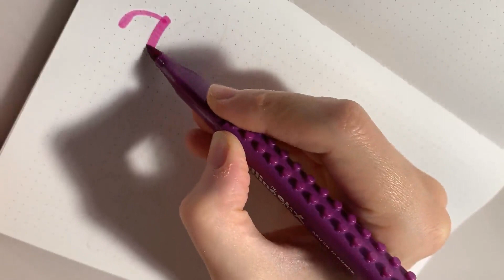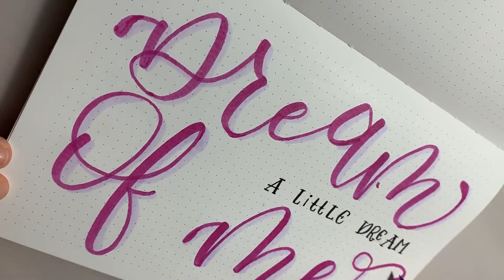Lettering | Tombow Dual Brush Pens Handlettering and Artline Stix Tutorial✨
Hola mis artistas!

En el vídeo de hoy voy a enseñaros como crear paso a paso un diseño con lettering, espero que os sirva de ayuda y os guste mucho 😊

Materiales ✒️

Rotuladores Tombow
Cuaderno Cedon
Rotuladores Pentel
Rotuladores Artline Stix